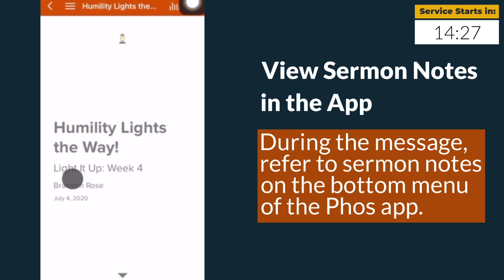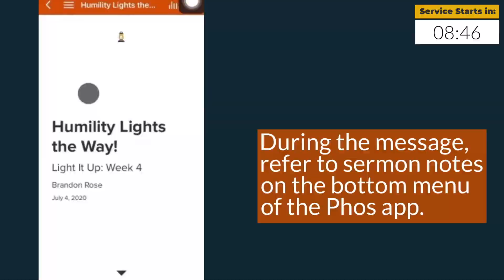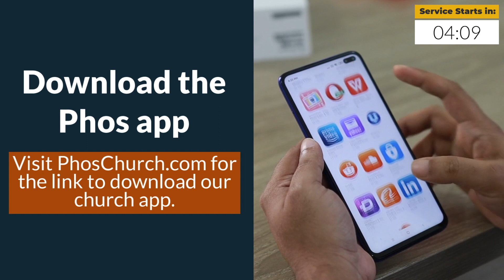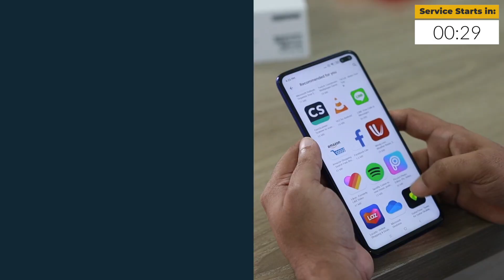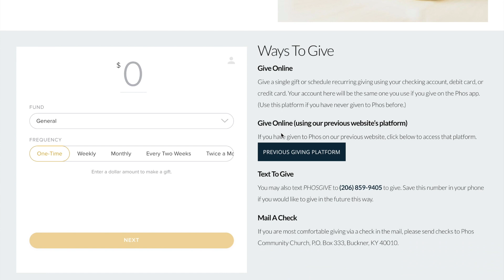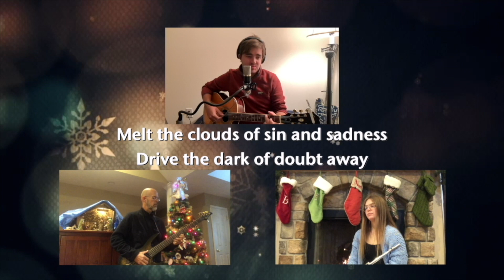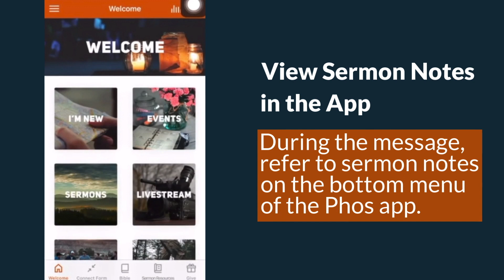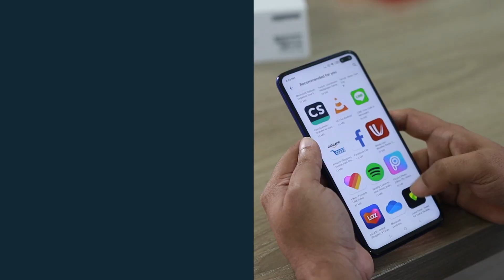Joy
It’s time for our second week of advent! This week, we will be focusing on joy. While a tough year may suggest joy is hard to come by, we worship a King who brings joy in the midst of adversity. See you online at 9:30 on Sunday morning for worship!